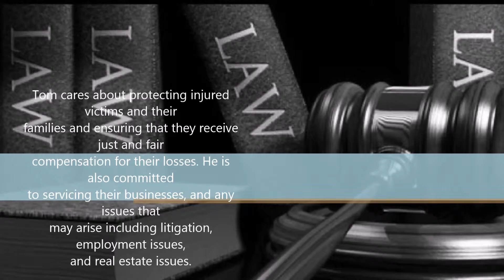Personal injury lawyer in Cleveland, OH - The Law Office of Tom Somos, LLC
Welcome to The Office of Tom Somos Law, LLC | Cleveland, OH

Welcome to The Law Office of Tom Somos, LLC. Your first choice for an Attorney / Lawyer in the Cleveland, Ohio area. Our law firm is dedicated to assisting those individuals and family members who are involved in automobile accidents to obtain the maximum compensation to which they are legally entitled to. We also protect individuals and their families involved in other personal injury cases including the following: